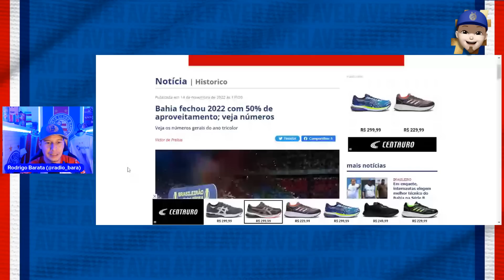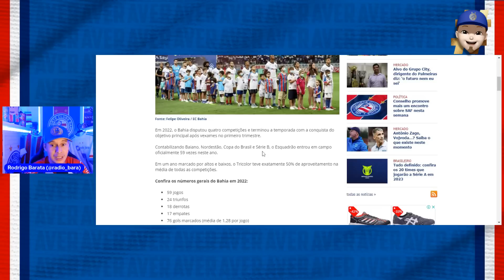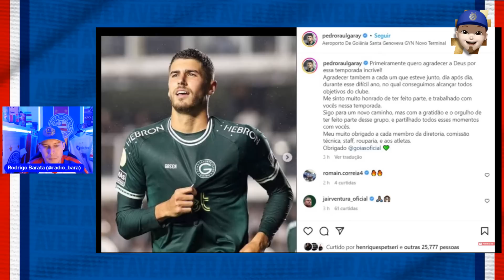⚠️ATENÇÃO! BAHIA PRÓXIMO DE PEDRO RAUL! VASCO TAMBÉM! ATLETA JÁ SE DESPEDIU DO GOIÁS! TORCIDA! 2022!